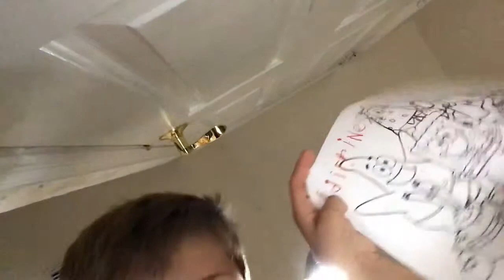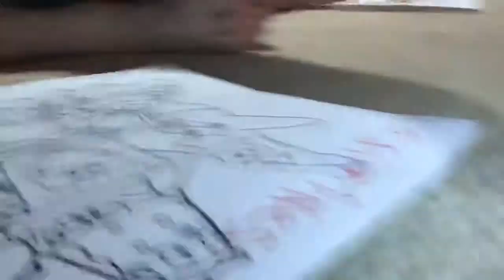Magic trick and the meaning of Alexa ring colors